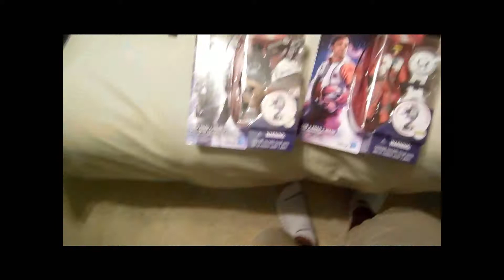FORCE FRIDAY !!!!!!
FORCE FRIDAY AT MIDNIGHT!